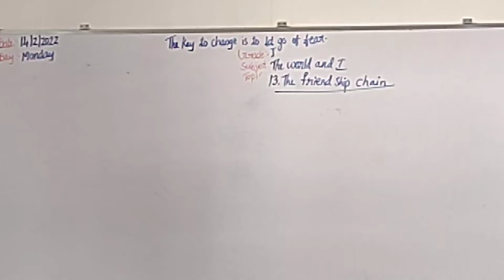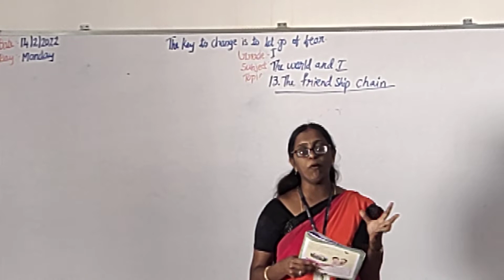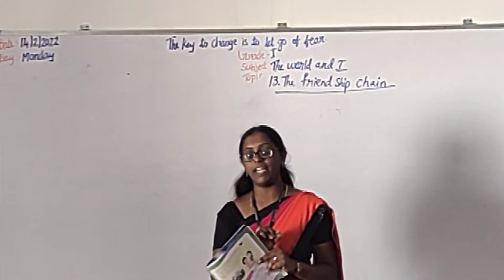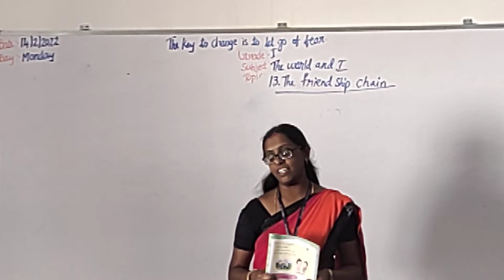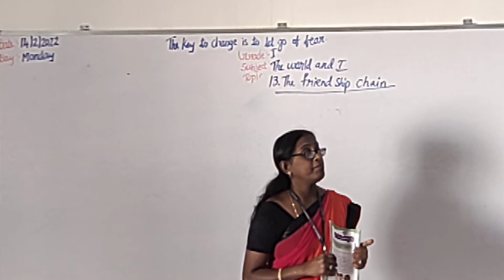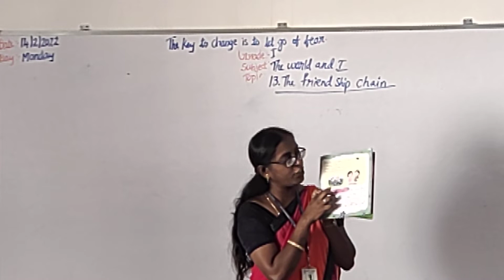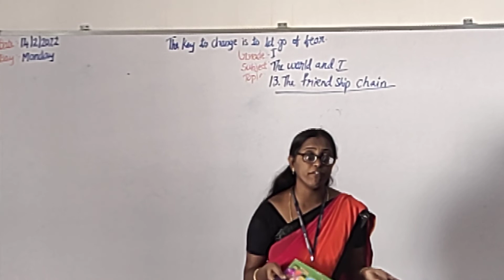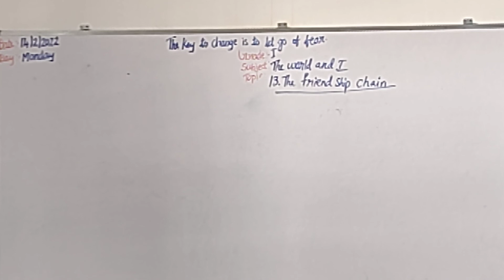Grade 1 The world and I (14/2/2022) Monday